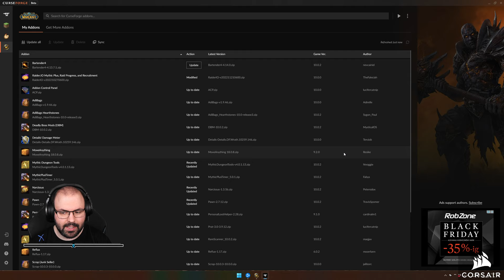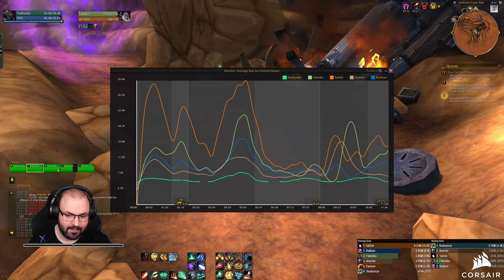🐲 Preservation gyógyító tanfolyam | World of Warcraft: Shadowlands #92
Időbélyegek

00:00:00 - Beköszönés
00:06:24 - Ruháztatás
00:14:30 - Preservation talentfa átnézése
01:37:58 - Képességek rendezése, gombhoz rendezése
02:02:06 - Dungeon: Tazavesh: So'leah's Gambit (HC)
02:25:49 - Dungeon: Grimrail Depot (M+2)
02:45:09 - Dungeon: Mechagon Workshop (M+2)
03:06:33 - Elköszönés